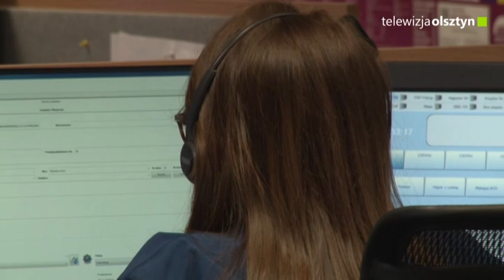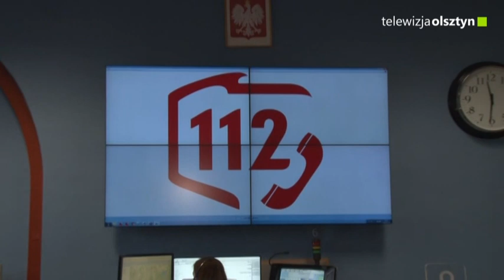Operatorzy numeru 112 mogą stać się funkcjonariuszami publicznymi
Operatorzy Centrum Powiadamiania Ratunkowego w Olsztynie przyjmują około 2 tysięcy zgłoszeń na dobę. W zeszłym roku było około 56 % nieuzasadnionych połączeń. Projekt nowelizacji ustawy regulującej funkcjonowanie CPR przyjął rząd.